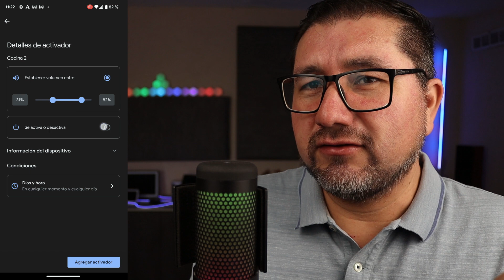Rutinas Mejoradas para Google Home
✅ Tenemos nuevos activadores para las rutinas de Google Home, pero no todo es color de rosa.

💥 Links Relacionados 📢

00:00 Buenas noticias para Google Home
00:42 Detalles
01:23 Demo en app
05:00 Concluciones